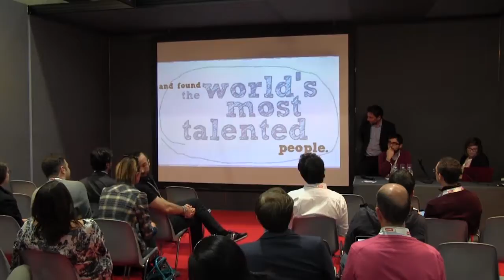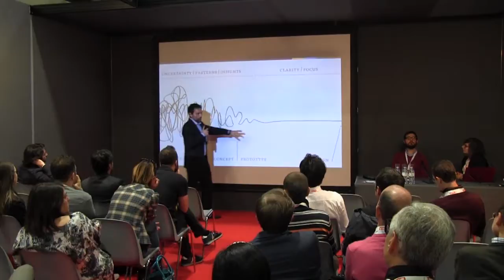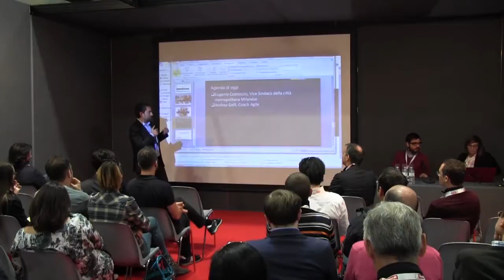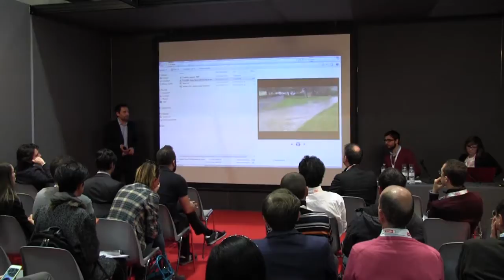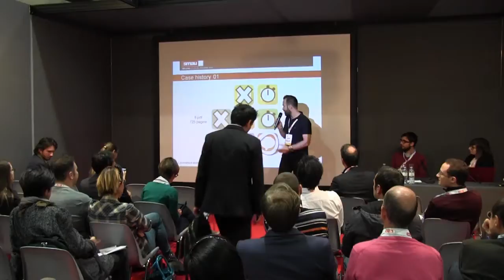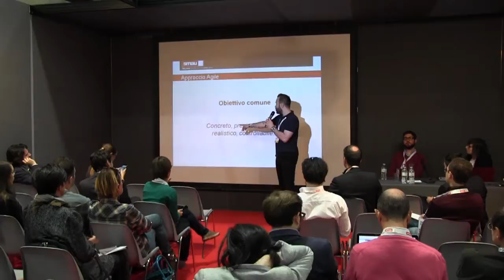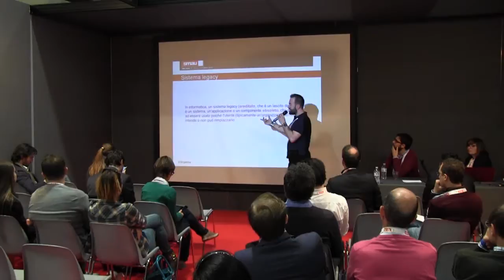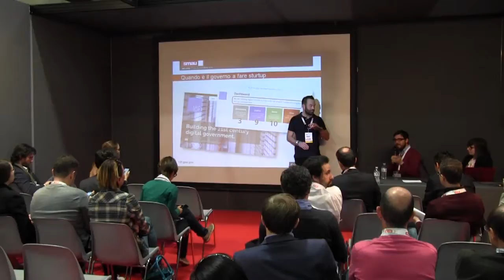Come una startup può creare valore aggiunto alla PA con un approccio innovativo.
A fronte di una Pubblica Amministrazione sempre più aperta a soluzioni innovative, il workshop si rivolge alle startup per condividere best practice da applicare alla cosa pubblica, per  migliorare la qualità della vita dei cittadini.